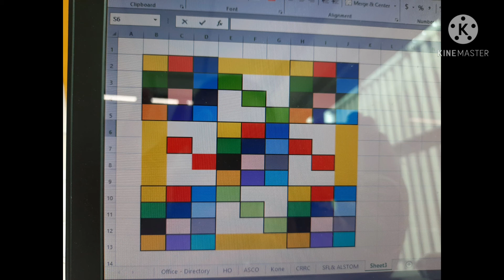Juz tried#Stress Buster